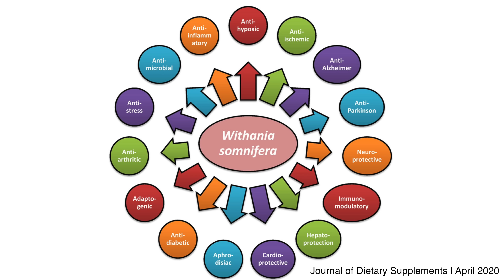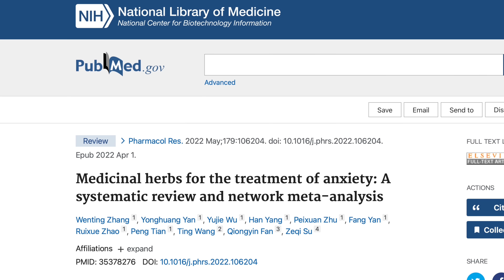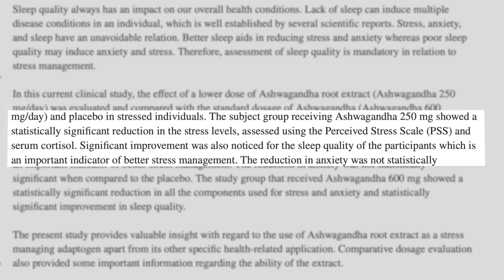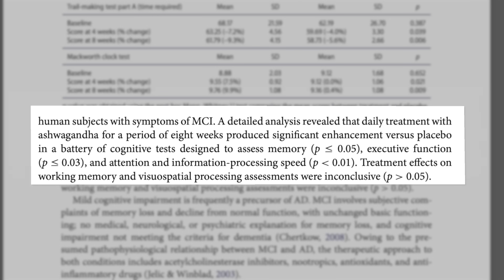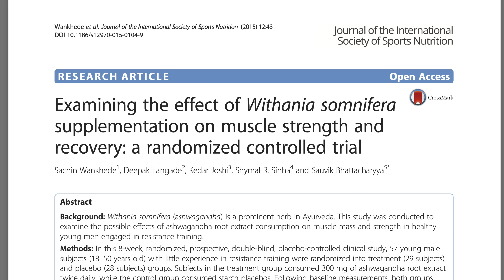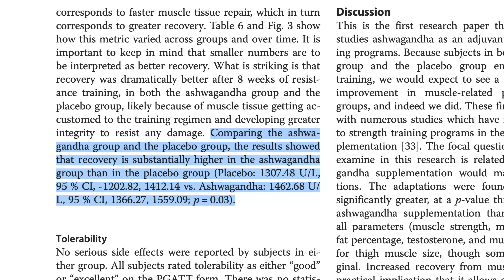The Amazing Benefits of Ashwagandha | Latest Research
Science-backed evidence behind Ashwagandha; especially when it comes to Stress, Anxiety, Sleep, Memory, Cognition, Athletic Performance, and Improvement of Menopausal Symptoms.